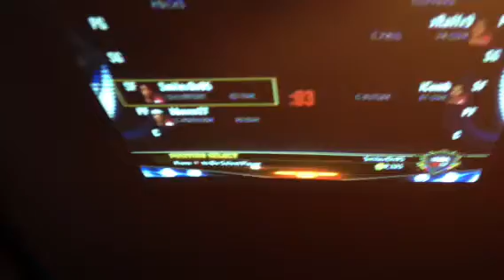Knicks vs clips players